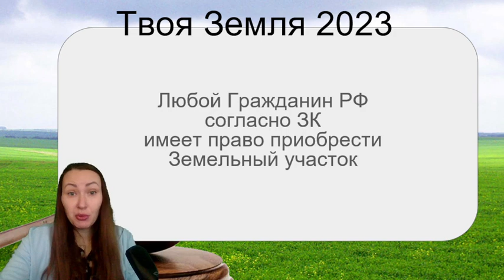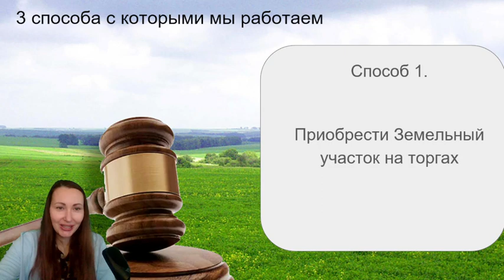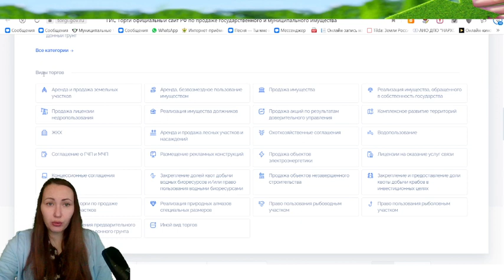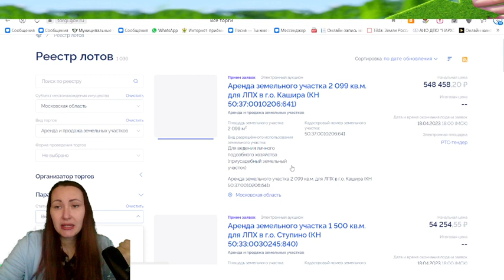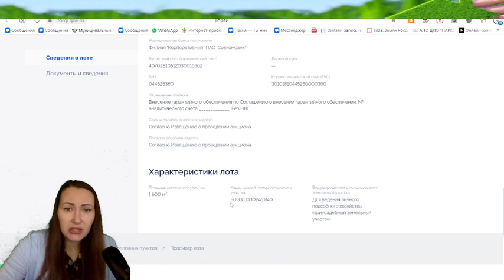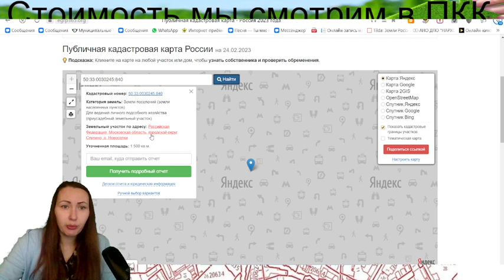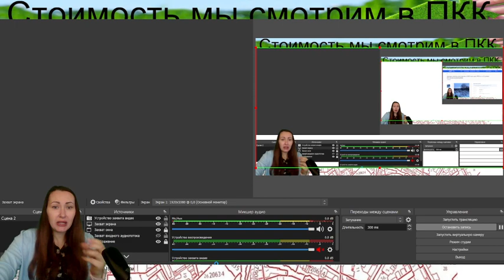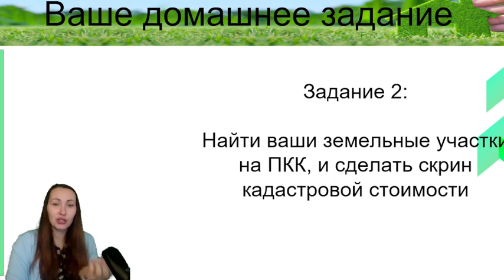Как выгодно приобрести Земельный участок. Способ 1: На торгах